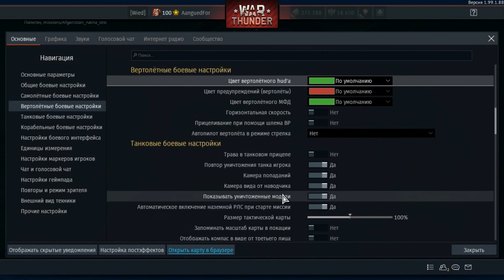Другой WT. [Тест-ивент] Афганистан. Ночной налёт. 1 вылет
Афганистан. Ночной огневой налёт моджахедов. Слот командира пары Ми-24, задача авиаподдержка.